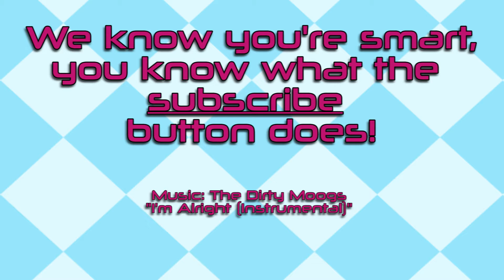Xenogears #30 For The Love Of My Robot Dongle Drops...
Pray as hard as we all can...it's my only hope...